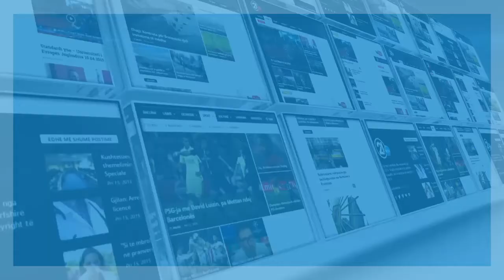EFIKASITETI I KUVENDIT 10 06 2018